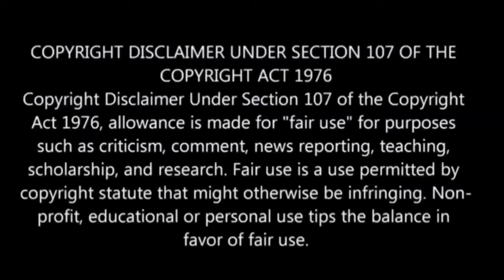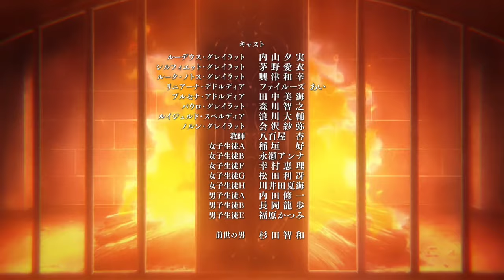இறந்தேன் குழந்தை ஆக பிறந்தேன் பகுதி-17 Story Explain | Season 2| Anime boy